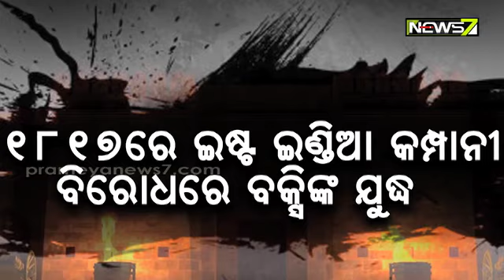World Will See The Story of Odisha (Fighter Buxi Jagabandhu) On Star Plus